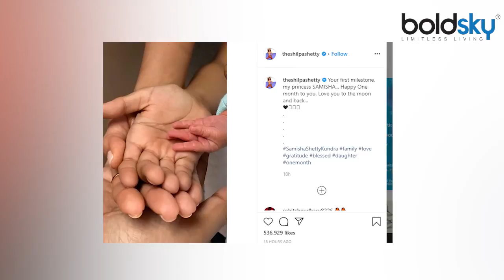Shilpa Shetty ने Share की अपनी 1 महीने की बेटी की Photo; Viral | Shilpa Shetty Daughter | Boldsky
Recently, Shilpa Shetty Kundra has become a mother through surrogacy. As soon as her daughter is one month old, this Bollywood actress has shared her first family photo with Sameesha.

 बीते दिनों ही शिल्पा शेट्टी कुंद्रा (Shilpa Shetty Kundra) सेरोगेसी के जरिए मां बनी हैं। बेटी के एक महीने का होते ही बॉलीवुड की इस हसीना ने समीशा के साथ अपनी पहली फैमिली फोटो शेयर कर दी है। कुछ समय पहले ही फिल्म इंडस्ट्री की इस हसीना को मुंबई एयरपोर्ट पर अपनी बेटी के साथ पोज देते हुए देखा गया था। इस दौरान शिल्पा के साथ उनके पति राज कुंद्रा और बाकी परिवार भी नजर आया था।